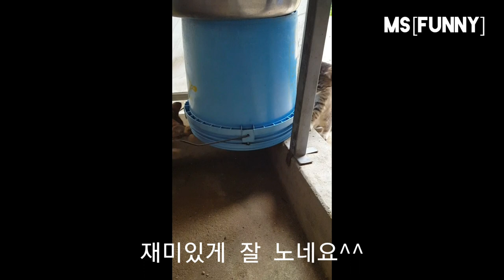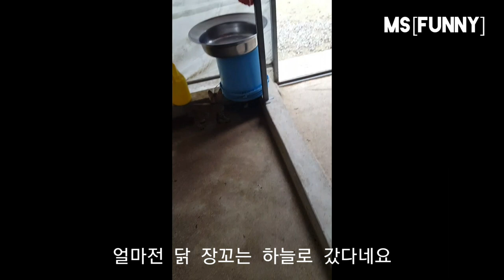창고 고양이 가족 ^^ / 신나게 노는 아깽이들^^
어머니께서 촬영하신 영상입니다.^^